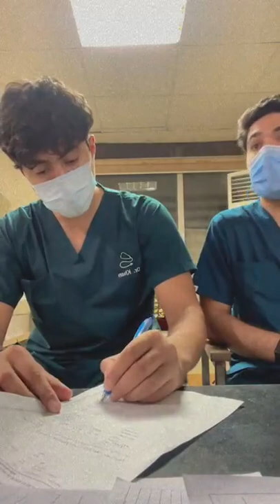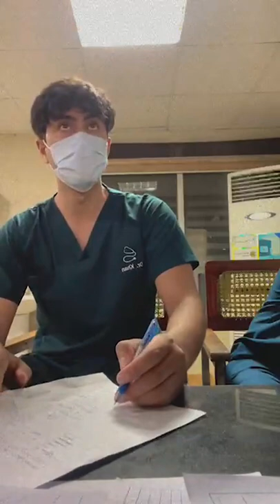A BUSY DAY WITH PT IN WARD | Dr Khan | Hospital vlogs | Housejob in pims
DESCRIPTION: Assalamualaikum everyone ! How are you all, I hope you are doing well. This is my insta live video in ward while dealing with pt, another hospital vlog hope y'all enjoying watching my videos , there is so much to learn from my hospital related videos and fun as well, If you've any questions about medical related you can ask me in my TikTok comment section or my insta dm I'll mention my acc below.